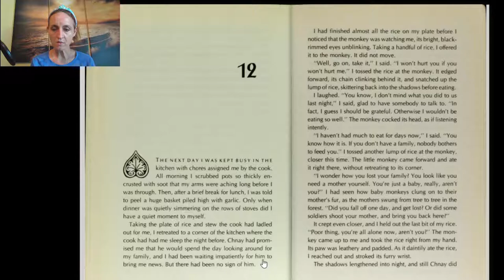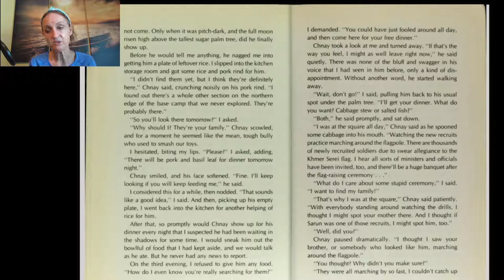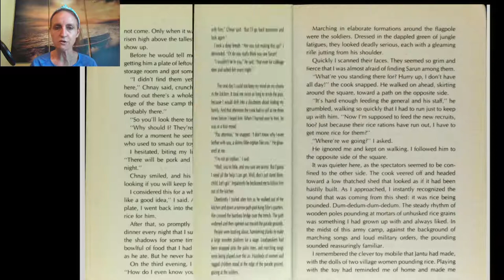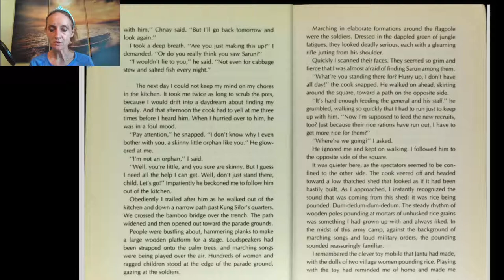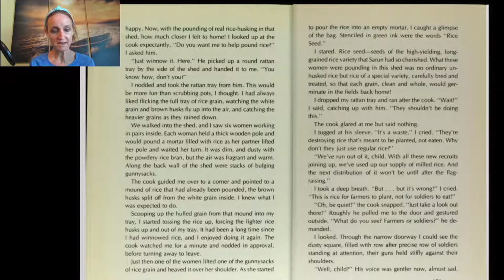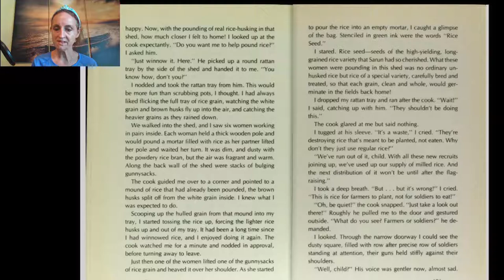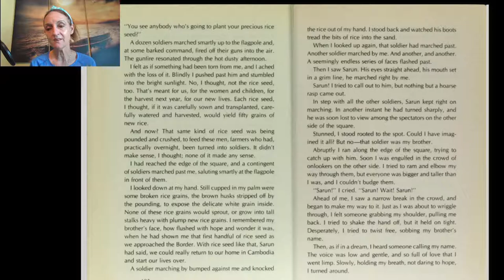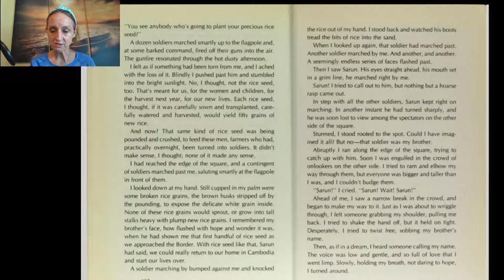The Clay Marble Ch. 12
By Mingfong Ho